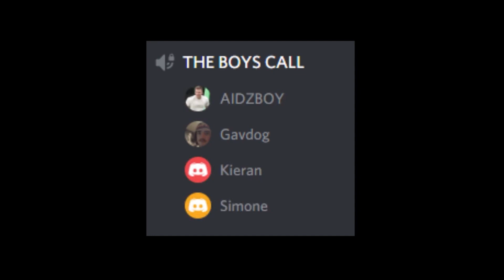CONTROVERSY IS OUR MIDDLE NAME - 2023 REMASTER | THE BOYS Podcast #001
Kieran joins Aidan, Simon, and Gavin as they talk about controversial topics such as racism, Don Cherry, and more!

Turn my notifications to not miss a video!!